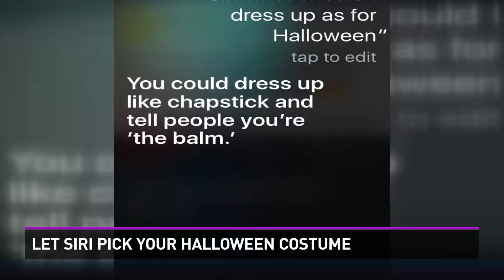Let Siri pick your Halloween costume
With just the push of a button, your phone will tell you what you should be for Halloween.